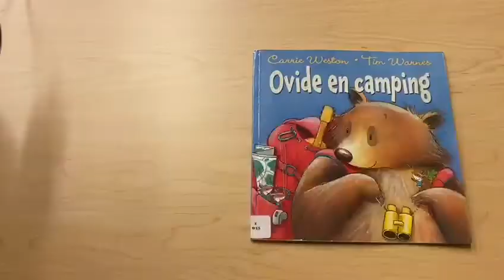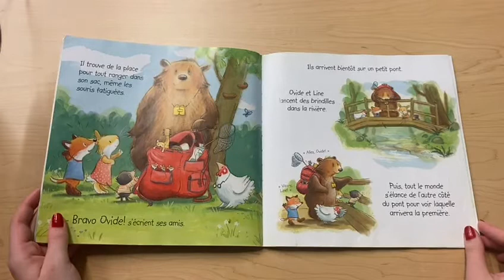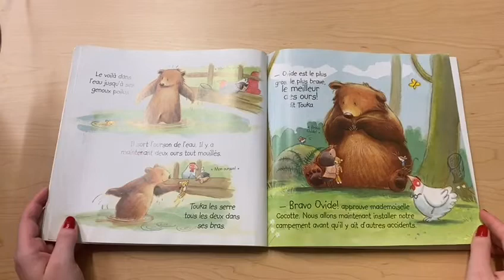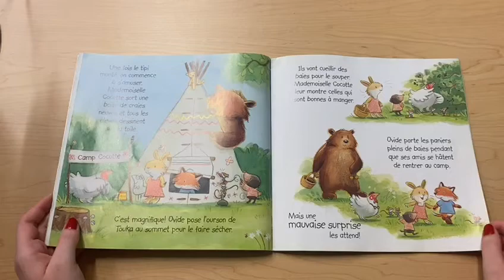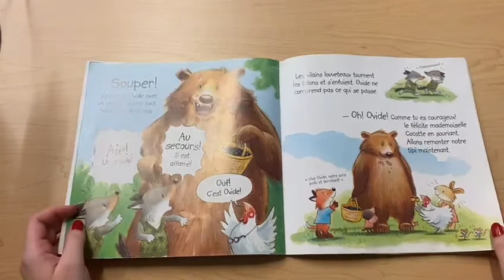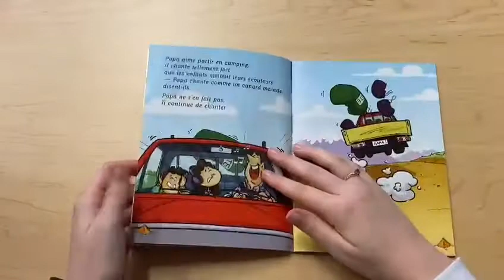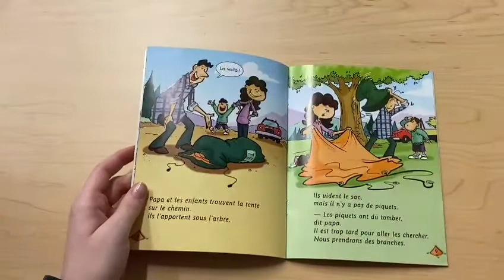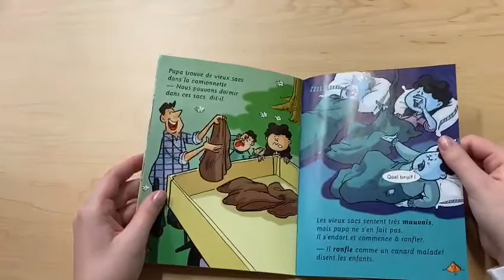Les aventures en camping